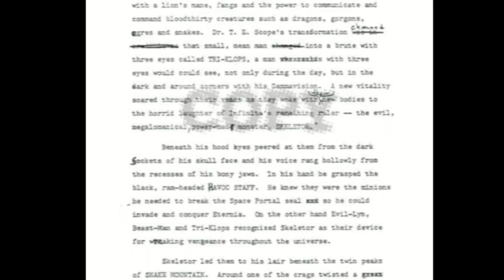El origen del Hombre Bestia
Conozcan como el Hombre Bestia se unió a Skeletor, sus representaciones en los diferentes medios y mas.